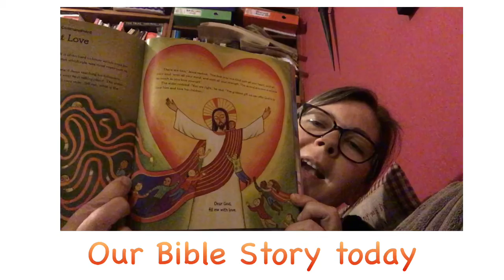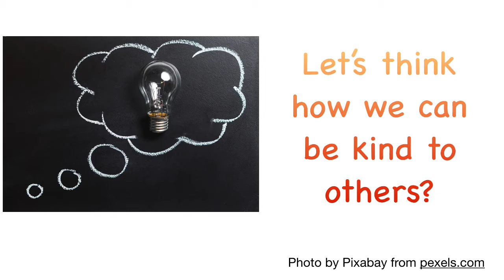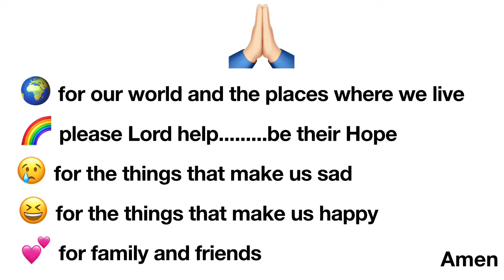Treasure Time at St James Church 25th October 2020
Amazing People in God’s Story: You!